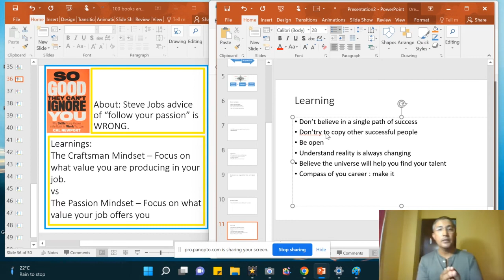33rd (part 37 of 39)101 Books and What I learnt about "Leadership and Living" from them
Title : So Good They Can't Ignore You
Originally published: 2016
Author: Cal Newport
Subjects: Psychology